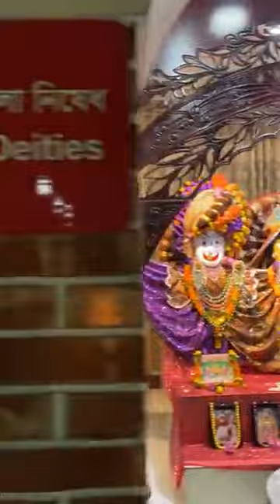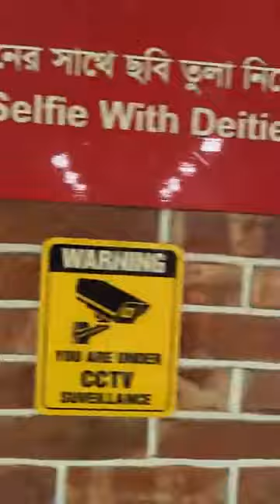দামোদর প্রদীপ নিবেদন ২য় দিন | Damodar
দামোদর প্রদীপ নিবেদন ২য় দিন

shri krishna bhagavad gita krishna gyan life changing motivation motivational motivational video arjun krishna arjuna mahabharat mahabharat_krishna Bollywood
Arati Guru maharaj Iskcon Iskcon Sylhet Jaypataka Swami Kirtan Mayapur Naru Gopal New vlog Sankirtan  Srila Prabhupada Vrindavan aarti iskcon bangla krishna bhajan mayapur daily darsan mayapur kirtan mayapur mangal arati mayapur tv mayapurtv srish krishna Radha madhav darshan mayapur tulasi arati Hg amogh lila prabhu Iskcon youth forum Iskcon youth